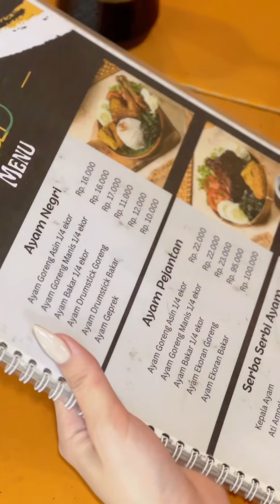WARUNG AYAM GORENG WAJIB DI SEMARANG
Jangan lupa siapin makanan kalian biar kita bisa makan bareng guys, kalau menurut kalian video ini keren dan informatif,  Kalian bisa Support Channel PAKSIMAN dengan cara share video ini ke semua media sosial kalian, biar temen-temen kalian juga tau kalau ada makanan enak di channel PAKSIMAN
Dan kalau kalian suka sama videonya kalian bisa like video ini guys
Terimakasih Banyak
MAPS

HARGA
Host
Egaredo Paksi
Terimakasih sudah mau mampir di channel PAKSIMAN dan menonton video ini
Ada kritik atau saran? Bisa kalian tulis di kolom komentar di bawah

Cek Video Kuliner Keliling Indonesia by PAKSIMAN di:
Mau Tau Kegiatan Paksiman, Follow IG PAKSIMAN di
LOVE GOD
LOVE INDONESIA
WISDOM & JUSTICE
GBU ALL :D